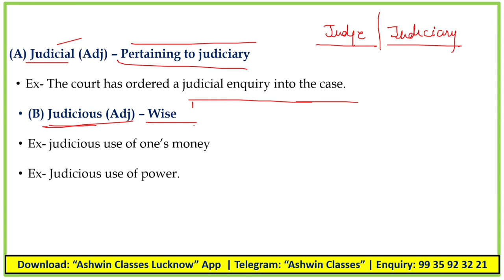"Judicial" vs "Judicious" || Confusing Words (Session-54) || Homophones | Homonyms | By Ashwin Sir